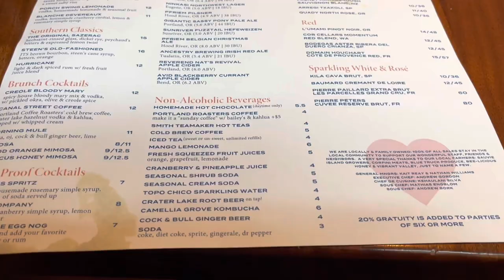Visiting Portland, Oregon | Vlog | Places to See + Eat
We visited Portland for the first time and there were so many beautiful places to visit and amazing food!! These are some of my favorites 💕

XoXo
Angie ❤️